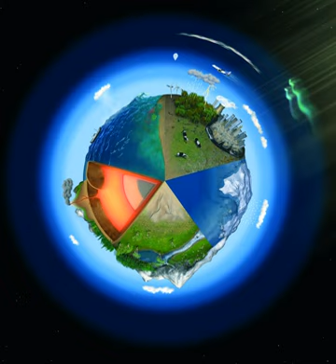Mission Science Division | Wikipedia audio article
00:00:27 1 Introduction
00:01:53 2 Mission Science Division Management
00:02:25 3 Research Missions
00:02:56 3.1 Earth Explorer iCore/i missions
00:03:50 3.2 Earth Explorer iOpportunity/i missions
00:04:22 3.3 Earth Explorer iFast Track/i missions
00:05:04 4 Operational / Earth Watch Missions
00:05:34 4.1 Copernicus Space Component missions
00:07:18 4.2 Meteorological Satellite Series
00:08:52 5 External links

- Socrates

SUMMARY
The Earth and Mission Science Division is a group of European Space Agency (ESA) mission scientists, research fellows, young graduates, contractors and administrative staff working at the  within the Science, Applications and Climate Department of the Directorate of Earth Observation Programmes. The Division is located at ESA's European Space Research and Technology Centre in Noordwijk, South Holland, The Netherlands.